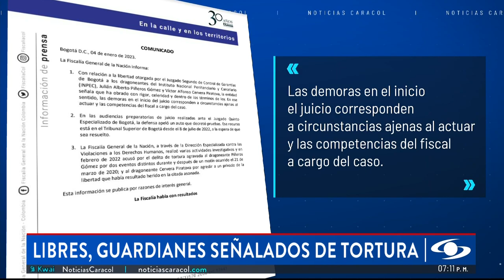Dejan libres a dos guardianes del Inpec señalados de tortura durante motín en cárcel La Modelo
Dos de los tres guardianes del Inpec que fueron acusados por las torturas a las que habrían sometido a varios reclusos de la cárcel La Modelo, durante el motín de marzo de 2020, fueron dejados en libertad por vencimiento de términos.

Según la Fiscalía, el inicio del juicio contra Julián Piñeros y Víctor Cervera quedó suspendido desde el 8 de julio de 2022, a la espera de que el Tribunal Superior de Bogotá resuelva si avala o no las pruebas solicitadas por el ente investigador.